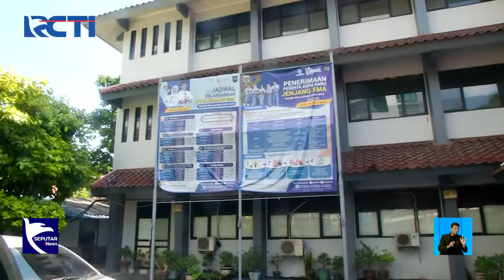Jumlah Sekolah negeri Minim, Orang Tua Protes Anaknya Tak Diterima Jalur Afirmasi - SIS 27/06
Saksikan info berita terkini di:
Seputar iNews Pagi: Setiap Hari Pukul 04.30 WIB
Seputar iNews Siang: Setiap Hari Pukul 11.30 WIB
Seputar iNews Malam: Senin – Jumat 01.00 WIB
Seputar iNews: Senin – Jumat 09.00 | 11.00 | 13.00 | 14.00 | 18.00 | 23.00